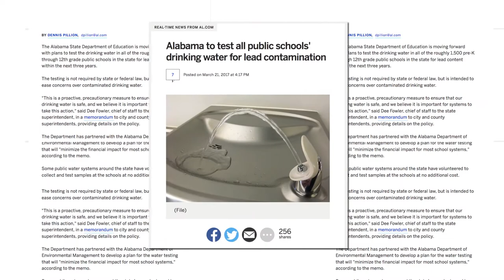Lighthouse Christian School Water Purification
Lighthouse Christian School in Pompano Beach, Florida enjoys all of the benefits of Carico's Water Purification Systems.